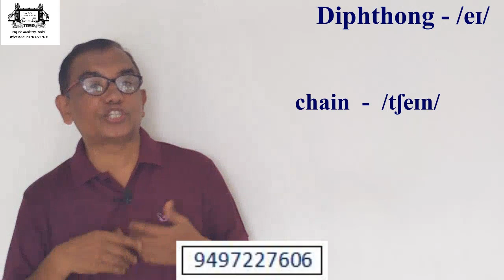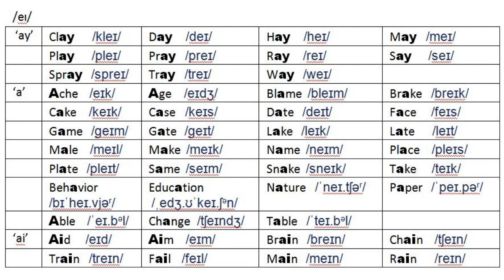Vowel sound - Diphthong - /eɪ/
This video details Diphthong sound /eɪ/. It is explained with sample words in different spelling that has the sound /eɪ/. It is the second sound that makes a qualitative difference in your pronunciation as per the IPA chart.